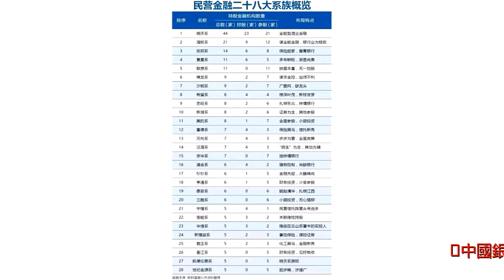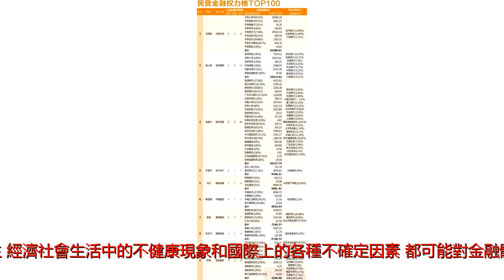郭樹清：大陸不法分子正構建龐大金融集團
中國銀行業監督管理委員會主席郭樹清在接受大陸官媒人民日報專訪時說，不法分子透過複雜架構假出資，違規構建龐大的金融集團，已成為深化金融改革和維護銀行體系安全的嚴重障礙，須依法嚴處。郭樹清在今天刊出的這篇專訪中表示，目前中國金融體系風險&ldquo;總體可控&rdquo;，但仍處於&ldquo;風險易發、多發期&rdquo;，形勢依然複雜嚴峻。他提到，這包括銀行不良資產反彈壓力較大，相當多的金融機構內控機制不健全，&ldquo;影子銀行&rdquo;數量依然較高，違法違規金融行為仍時有發生，經濟社會生活中的不健康現象和國際上的各種不確定因素，都可能對金融體系形成衝擊。郭樹清還說，由上述因素構成的&ldquo;灰犀牛&rdquo;和&ldquo;黑天鵝&rdquo;隱患，威脅著中國的金融穩定。由於金融在經濟中具核心地位，金融風險的突發性、傳染性和危害性非常強，一旦發生大型系統性金融動蕩，就會嚴重影響經濟社會發展。他並表示，中國銀行業還存在著存在少數股東&ldquo;亂越位、胡作為&rdquo;，隨意干預銀行正常經營的問題。有的股東甚至把銀行當成自己的提款機，任意進行不正當關聯的交易和利益輸送。